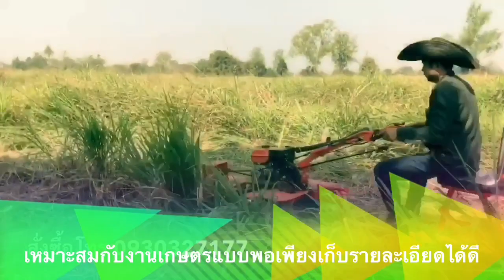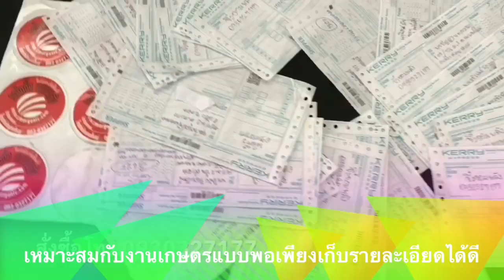รถ ตัดหญ้า ยอดขายอันดับ 1 ข่าวดี โทรสายด่วน 0930327177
ฝากแชร์ด้วยครับลิ้งค์Pages @powerfulminitractors
รีวิวรถไถจิ๋วให้เช่าและจำหน่าย
ติดต่อผมทางแอด LINE ครับ